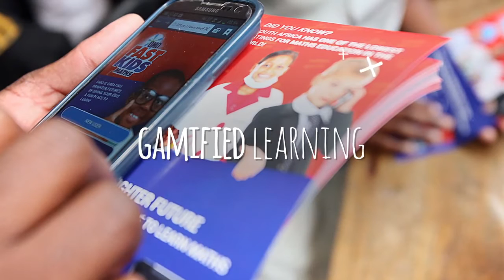Liquorice SA - A DigitasLBi Company - Omo Fast Kids Maths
OMO wanted a campaign that could produce genuine social good. We decided to use technology to increase maths literacy in South Africa – and according to our calculations, it added up to a great success.